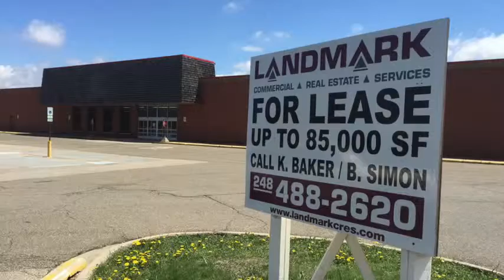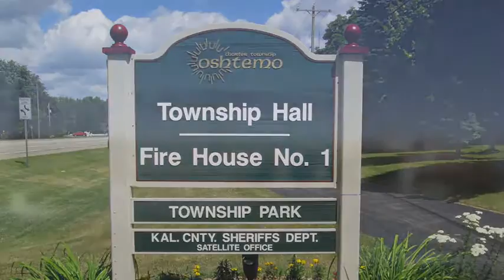My Edited Video